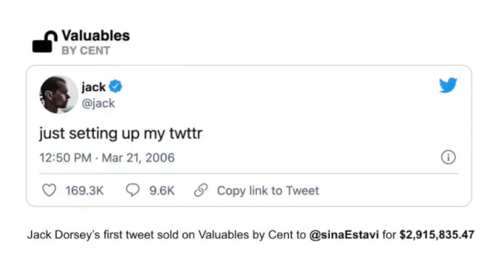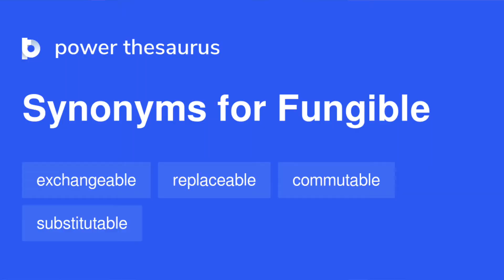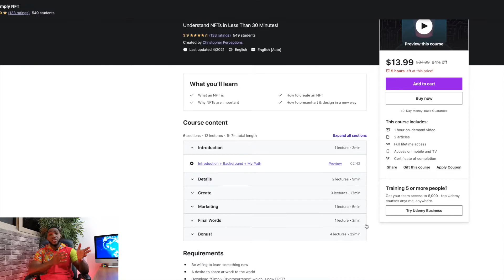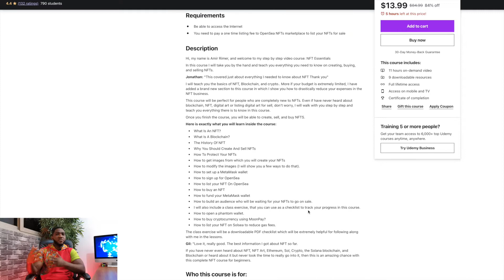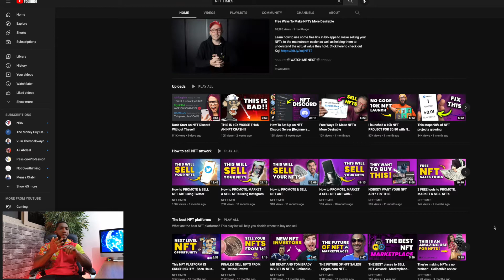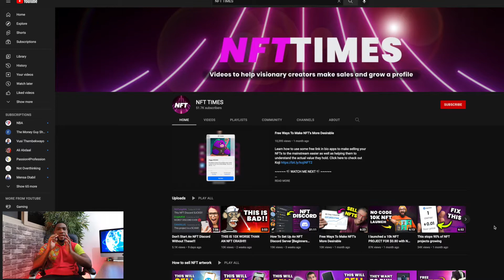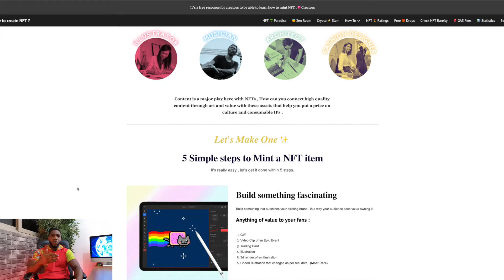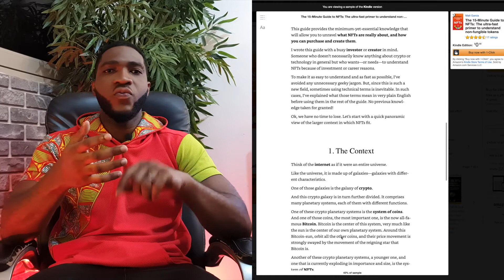BEST RESOURCES TO LEARN ABOUT NFTS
NFTs have become a major buzzword in the past year. The NFT industry has amassed millions of dollars and digital creators are earning 6-figures overnight from NFT sales. The technology landscape is evolving so rapidly that it can be tough to keep up with every opportunity that presents itself. Therefore, in this video I share some of the best resources to learn about NFTs for people like me who are behind the curb when it comes to NFTs.

Timecodes
0:00 Intro
3:25 Udemy NFT Courses
4:48 NFT Times Youtube Channel
6:22 Podcast NFT Origins & Edge of NFT
7:48 Website - How to NFT
8:51 E-Book - 15mins Guide to NFT's
9:30 Summary & Outro